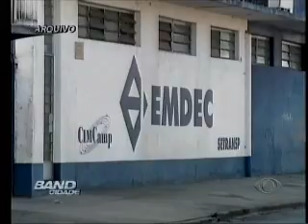Band Cidade Campinas - 17 05 2014 (PARTE 4)